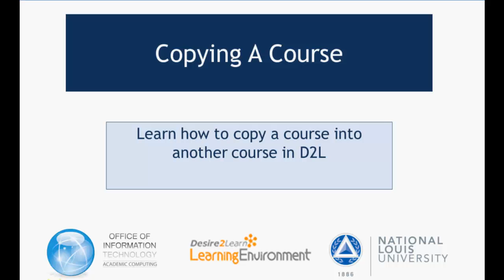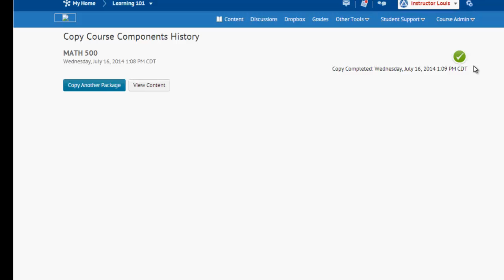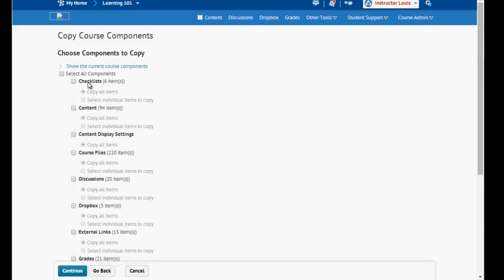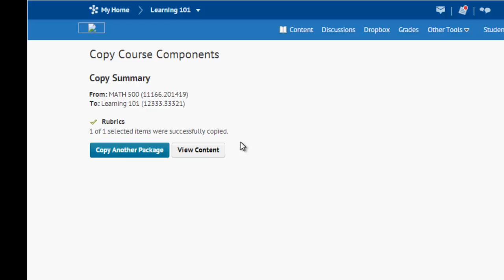Copying a Course (10.3)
How to copy a course into another course in D2L.
Please note: When NLU moves to D2L version 10.5 in late December, It will become easier for instructors to include associated files when copying components from one course to another. When you use the "Include associated files" feature, all files associated with the selected components are copied to the new course. For example, if you copy all items and associated files for Content, links and images in copied files remain intact.